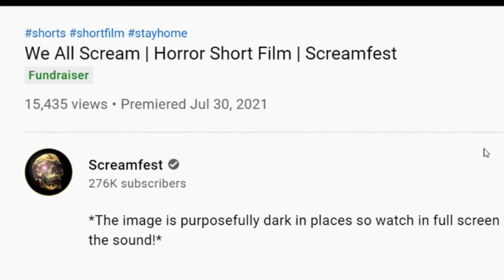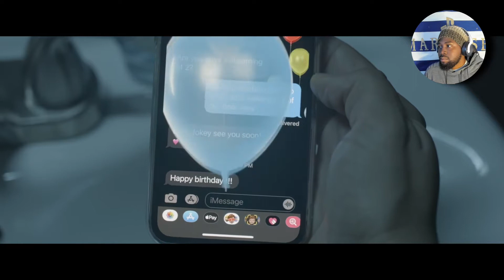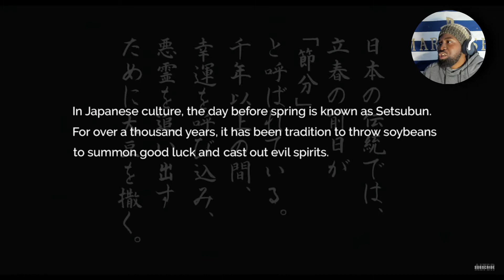3 DISTURBING NIGHTS | Watch Wednesday | Episode 4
In this Episode of Watch Wednesday we witness three disturbing stories all set at night. Hope you all enjoy todays Watch Wednesday and leave a thumbs up for the new intro.

Check me out on TikTok:
ThePironax